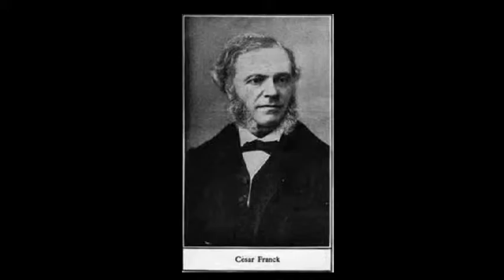Cesar Franck Sonate A-dur Heidi Schmid & Tatiana Chernichka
4. Satz Allegretto poco mosso
Heidi Schmid (Violine)
Tatiana Chernichka (Klavier)